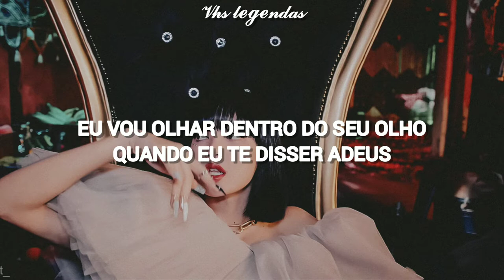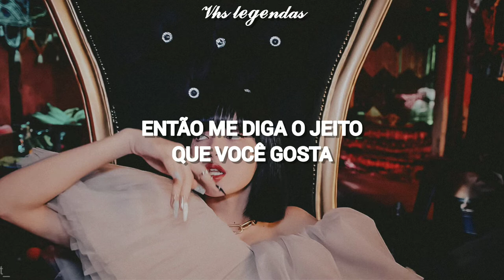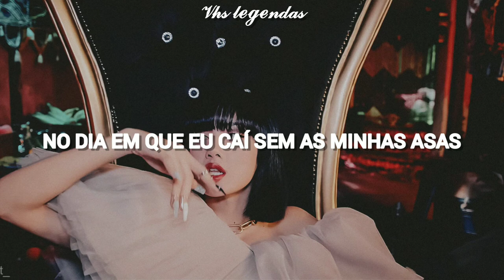Blackpink - How You Like That (tradução)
Blackpink e demais responsáveis pelo conteúdo